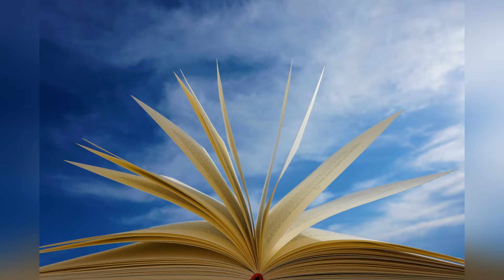Palestra de Lenita Lorena (GEFA). Tema : A visão de Deus.